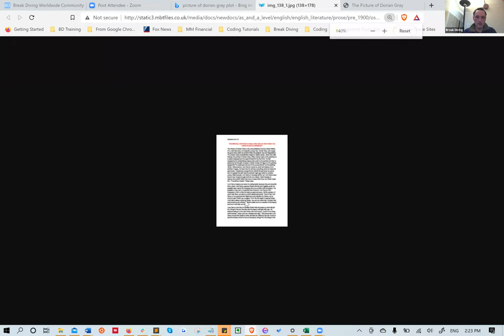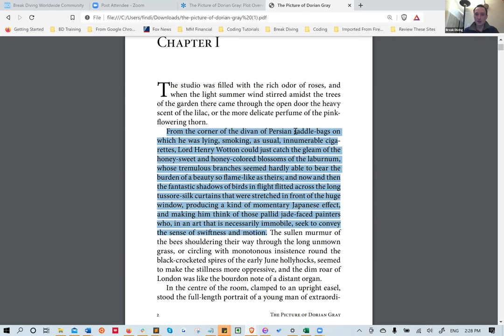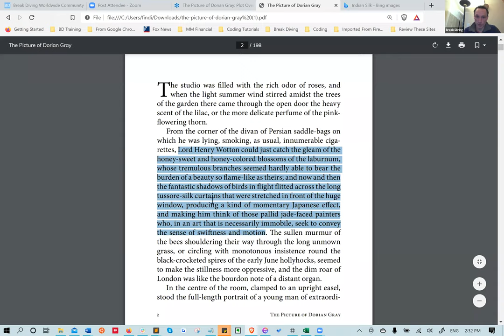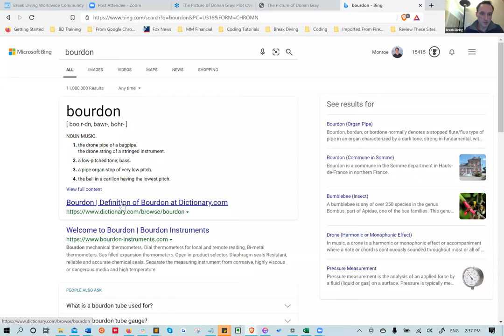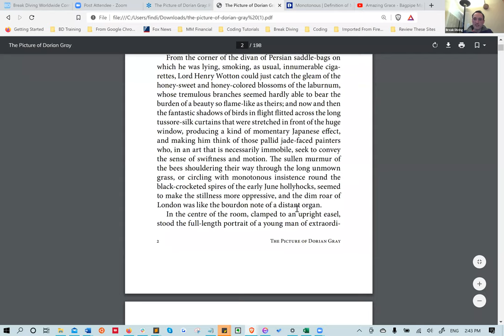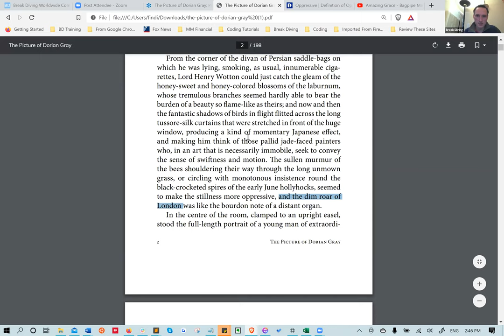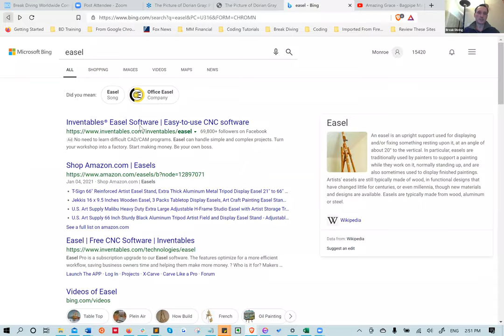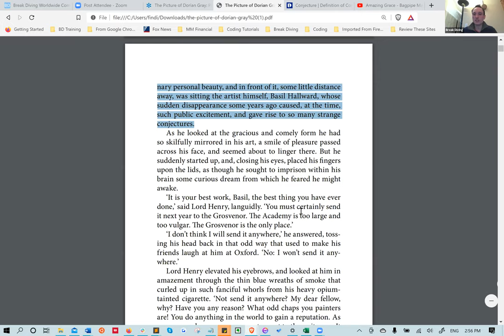Break Diving Book Club - The Picture of Dorian Gray (Jan 21, 2021)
Come learn about this awesome book, The Picture of Dorian Gray, with your friends at Break Diving!